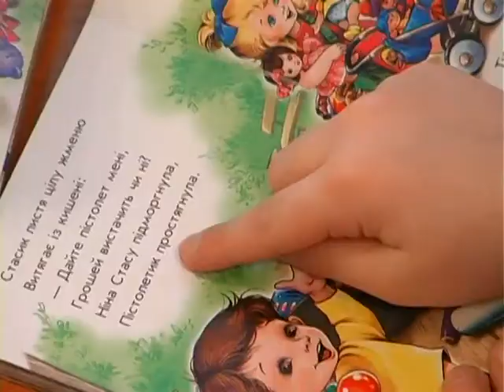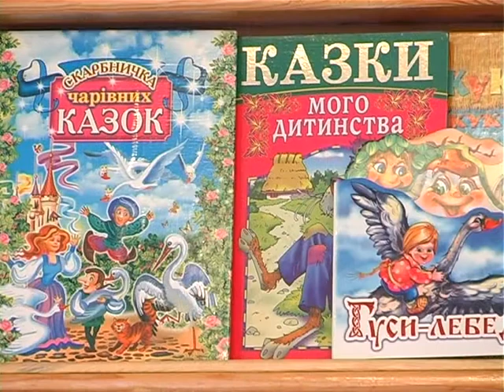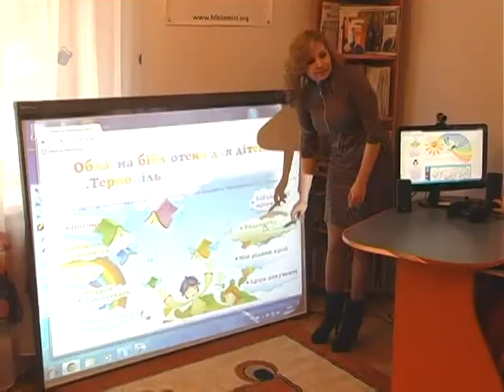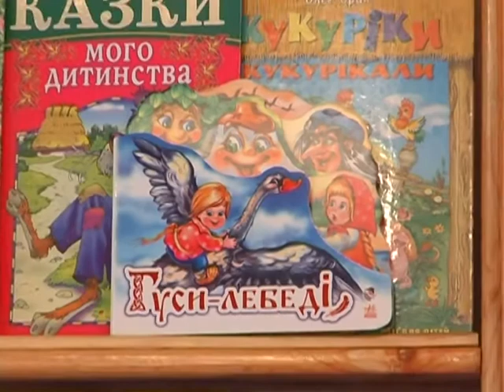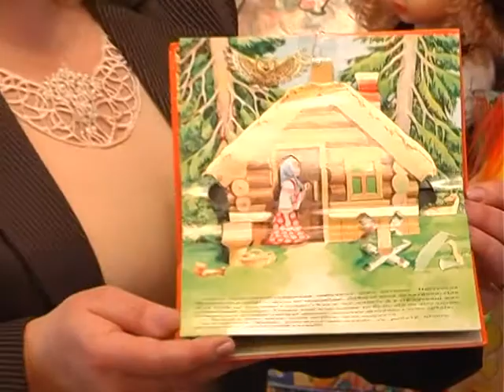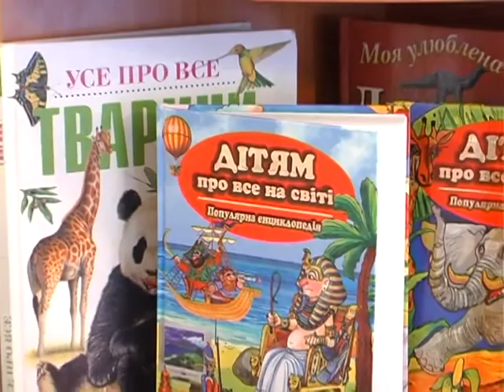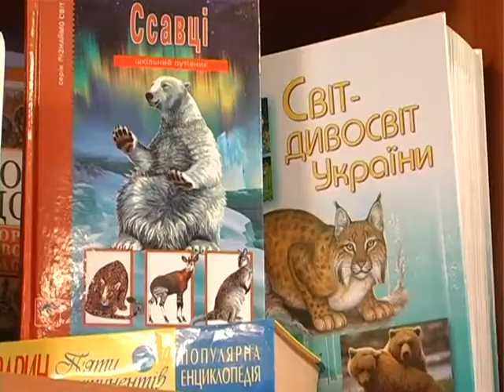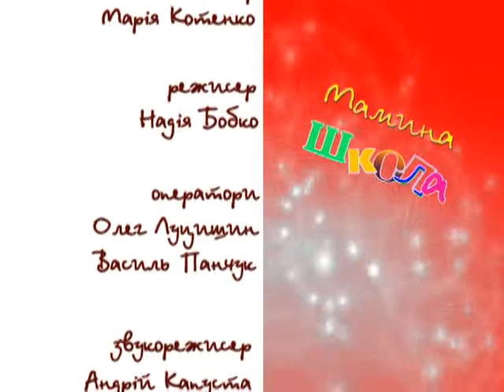Мамина школа (Бібліомістечко. Пустушка-друг чи ворог?)